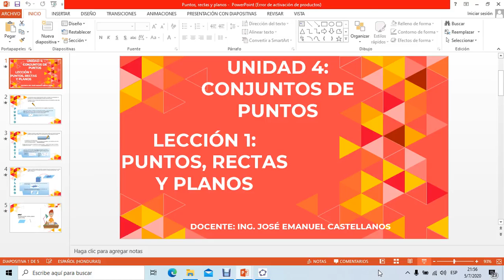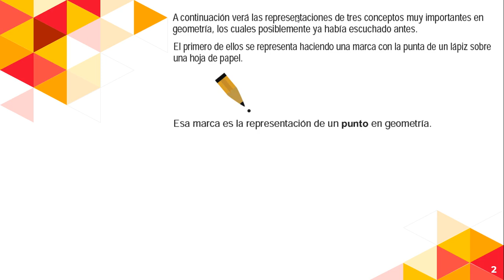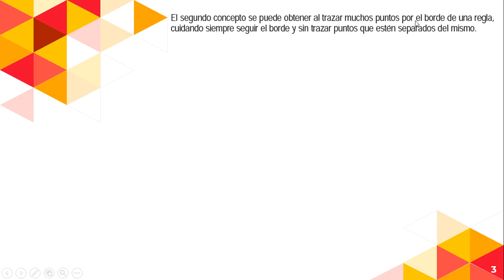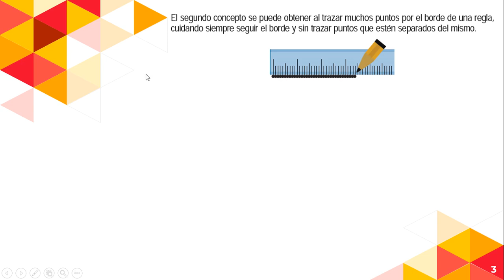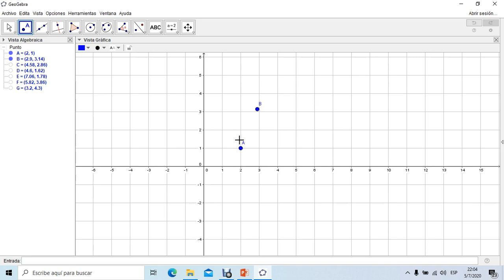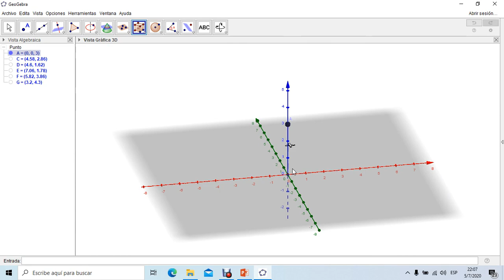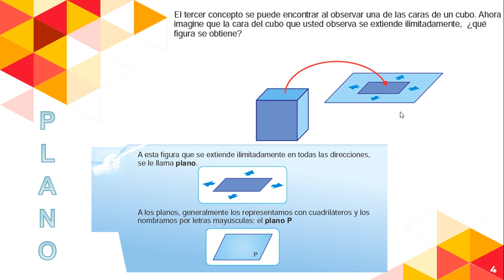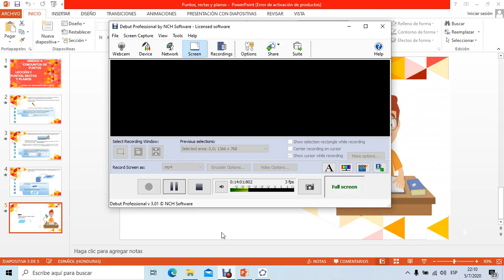Definición de punto, recta y plano